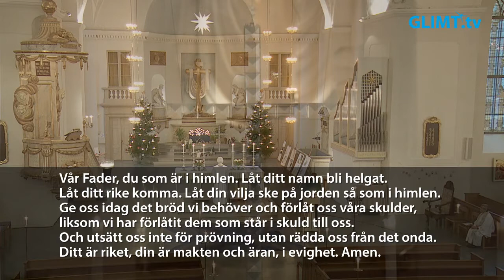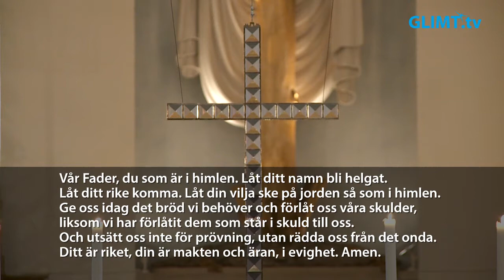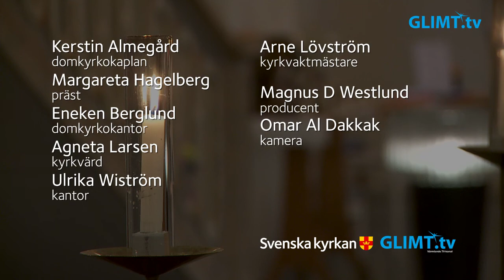Gudstjänst på söndagen efter jul från domkyrkan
Gudstjänst på söndagen efter jul, 27 december, från domkyrkan i Karlstad. Temat för gudstjänsten är ”Guds barn”. Medverkande: Kerstin Almegård, domkyrkokaplan, Eneken Berglund, domkyrkokantor, Agneta Larsen, kyrkvärd samt Ulrika Wiström, kantor.